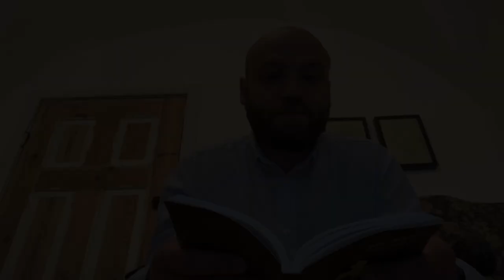Codziennik biblijny, Słowo na dzień 29 lipca 2022 r.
Rozważanie biblijne na Słowo dnia:

Droga sprawiedliwych jest jak blask zorzy porannej, która coraz jaśniej świeci aż do białego dnia.
Księga Przypowieści 4,18

Umiłowani, teraz dziećmi Bożymi jesteśmy, ale jeszcze się nie objawiło, czym będziemy. Lecz wiemy, że gdy się objawi, będziemy do niego podobni, gdyż ujrzymy go takim, jakim jest.
Pierwszy List Jana 3,2
Codziennie o 7 rano spotkanie z Biblią.